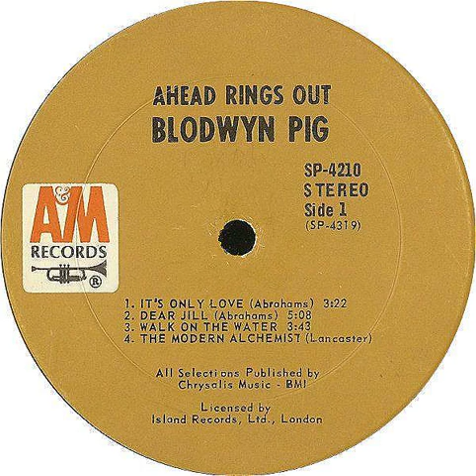Blodwyn Pig - It's Only Love Backwards